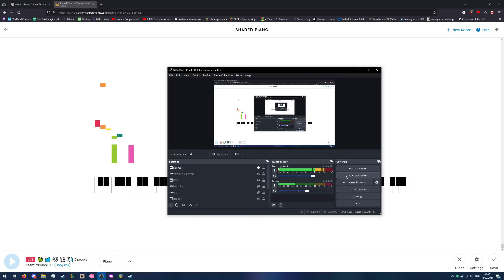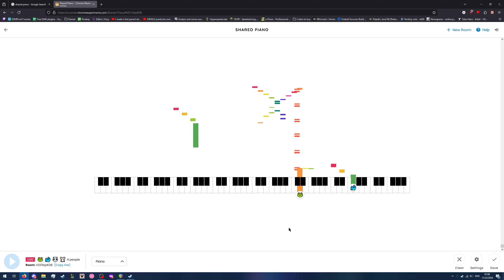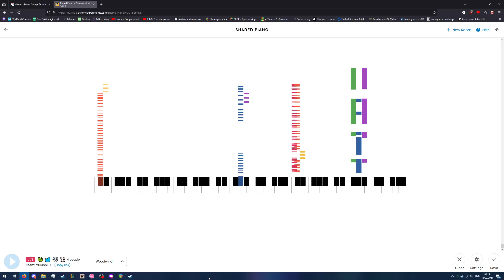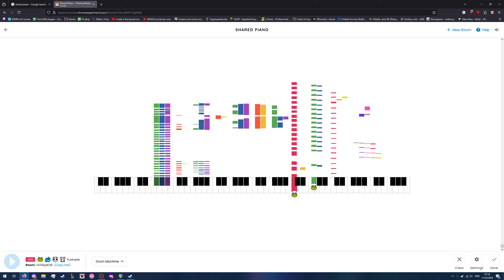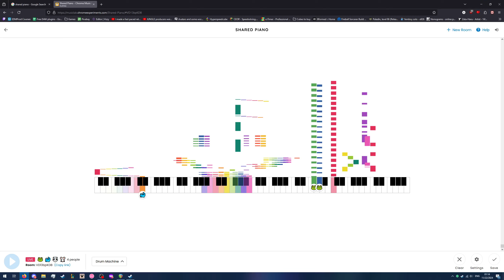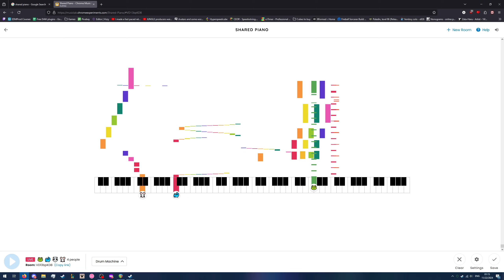🐸, 🐭, 🐳, and 🐼 - 🤔❓🤝🎹👂🤯🎶🎧🤬🤢🤮🦻🧏‍♂️🧏‍♀️ ↪ 🇹 🇱 ↩ : 🌐🗺 (Live in Showfloor-440, November 2024)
[([ dj-l1124 ])]

Dachi as 🐸
Barnum Effekt as 🐭
k lemon as 🐳
💚💛🧡💔🤎💜💙 as 🐼
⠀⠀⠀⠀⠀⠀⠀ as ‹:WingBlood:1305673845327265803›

⏺ by 🐸
🐼 as 🗣📢
🐸 as ⌨ and 🗣🔉